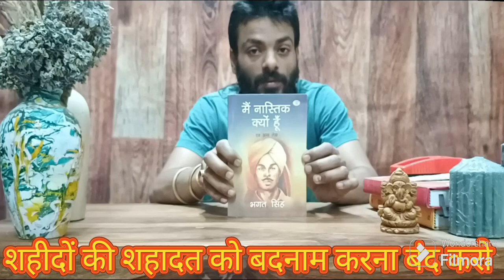केजरी गैंग नौटंकी बाज भगत सिंह को भी नहीं छोड़ा, कुकर्मी केजरी और उसके दलाल केजरी को भगत सिंह बना दी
पार्ट 1
episode 1
शहीदों की शहादत को अपमान करना बंद करो शहीदों की शहादत को तुम एक स्वाभिमान के तौर पर ही रहने दो जनता को गुमराह करने के लिए तुम लोग शहीदों का अपमान करना बंद करो, तुम लोग केवल इतना ही कर सकते हो गुंडा मवाली बलात्कारी हत्यारा अपहरण करने वालों को संरक्षण दे सकते हो इससे ज्यादा तुम लोग कुछ नहीं कर सकते हो।